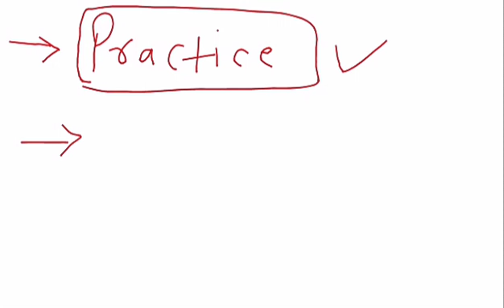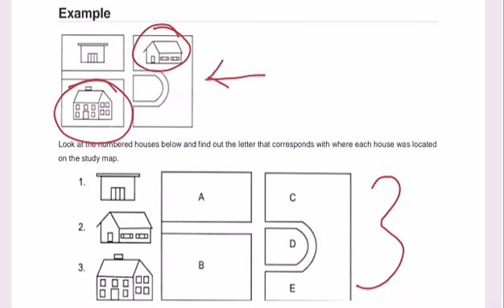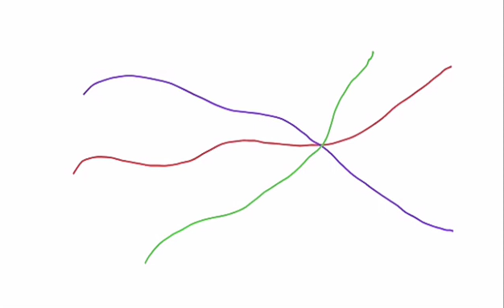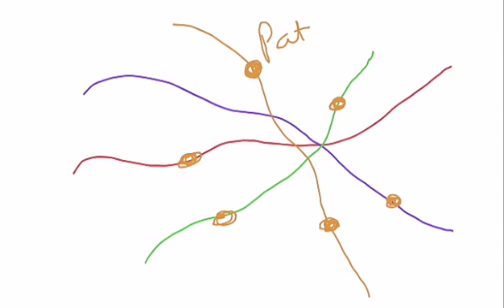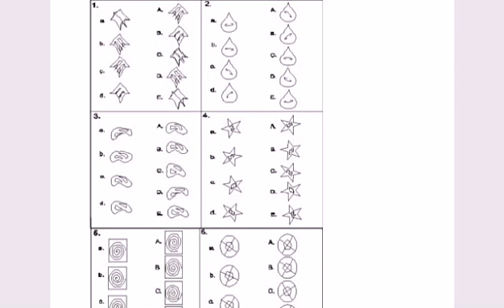Psycho test {introduction}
For rrb alp 2